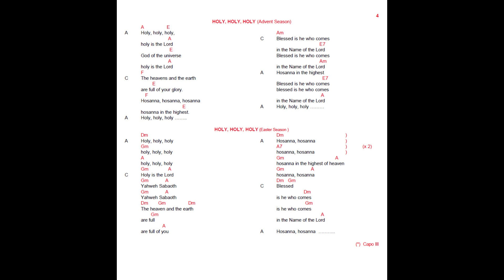HOLY, HOLY, HOLY (Advent Season).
Liturgical song of Kiko Arguello.